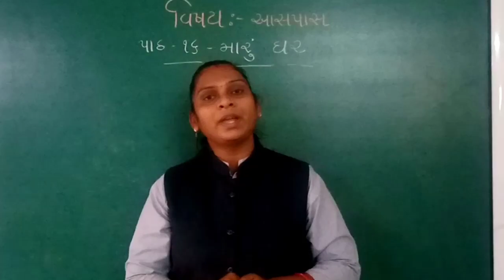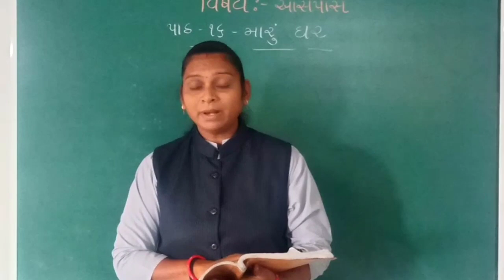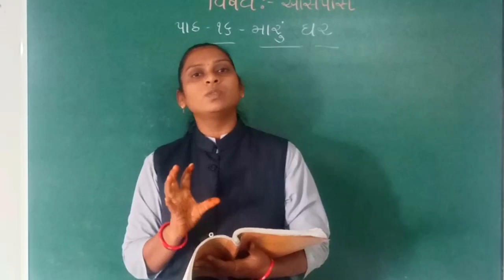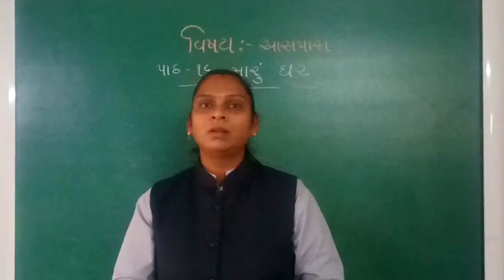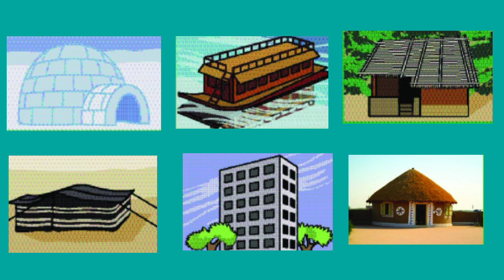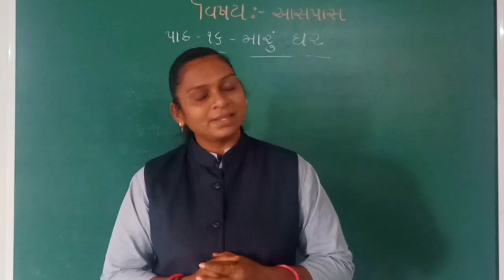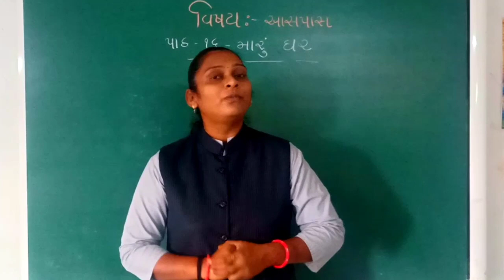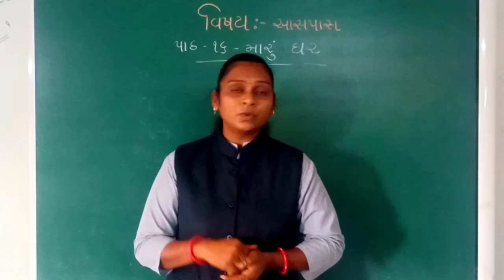GM STD 3 AASPAS PATH 16 BHAG 3